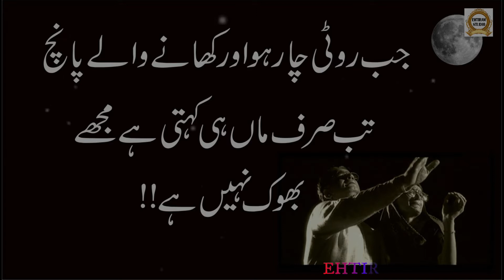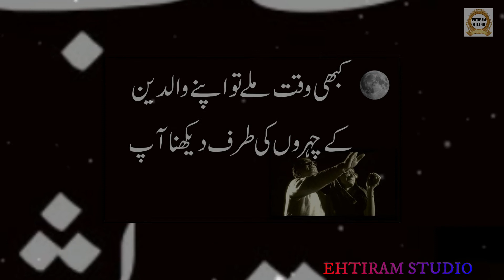man bap ki shan | Best aqwal e zaren | best hindi quotes |best urdu quotes |Ehtiram Studio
Selection : Ehtiram Studio
Label : Ehtiram Studio
Production : Ehtiram Studio
Released Date :
Uploaded By :Ehtiram Studio (YouTube Channel)

Ehtiram Studio